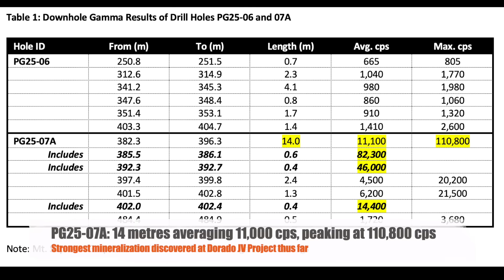News Update: Uranium Discovery at Dorado JV is Growing!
IsoEnergy and Purepoint Uranium continue to deliver strong results at their 50/50 Dorado Joint Venture in Canada’s Athabasca Basin. In this short update, we spotlight the latest drill hole PG25-07A, which stepped out 70 metres from the Nova Discovery and returned peak radioactivity of 110,800 CPS over a 14.0-metre interval — the strongest intercept to date.

With mineralization open to the northeast and follow-up drilling planned this winter, this growing discovery highlights the district-scale potential of the Dorado project. The rig has now mobilized to test additional high-priority targets at Turaco, 8 km northeast of Q48.

💡 Investors take note: The Dorado JV combines strong technical execution, prime location, and scalable upside — all critical factors in uranium exploration success.

📈 TSXV: PTU | OTCQB: PTUUF